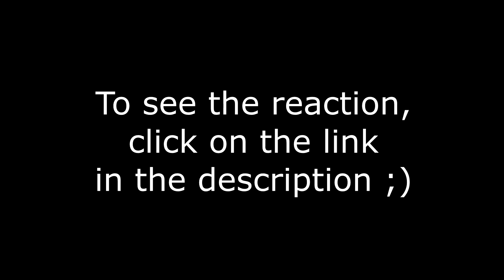Demon Slayer 1X24 REHABILITATION TRAINING reaction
Our boys have healed enough to start physical therapy and it turns out the whole thing is probably just as worst as the fight that got them in this mess to begin with XD At least Tanjiro seems to have enough motivation to push through!